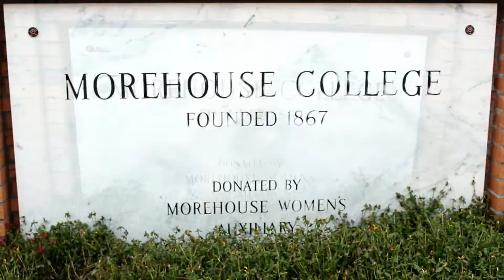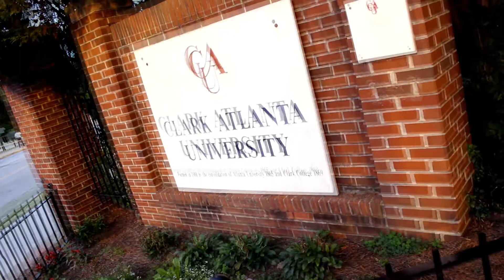DWE Presents: The WARZONE Talent Show.